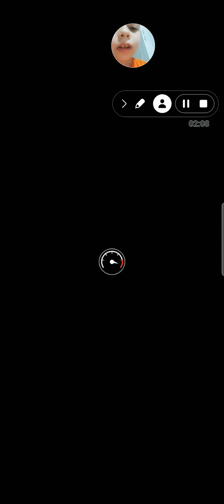13 Luglio 2021